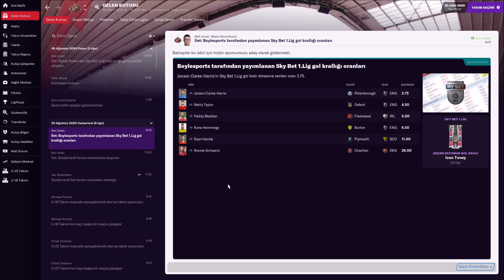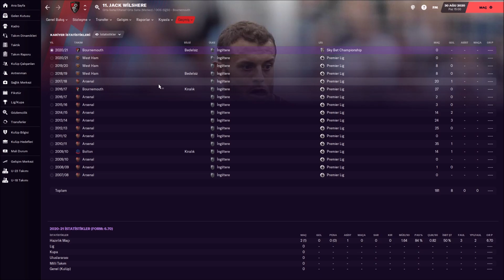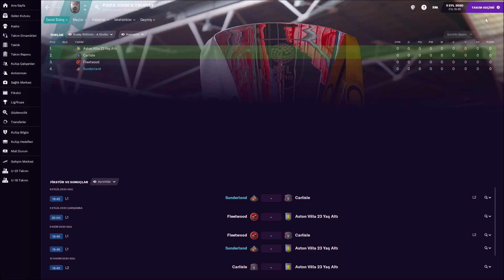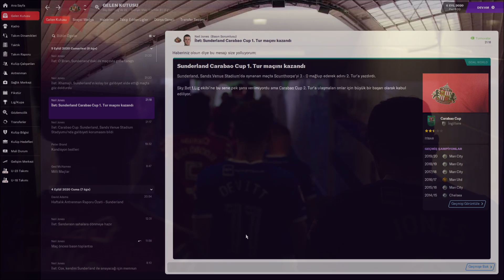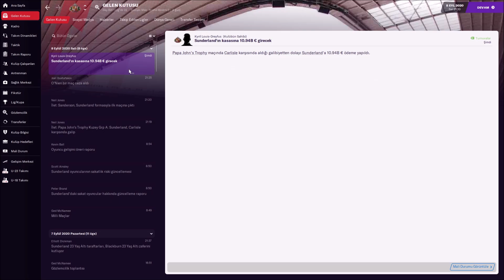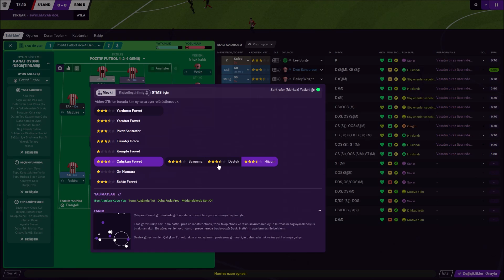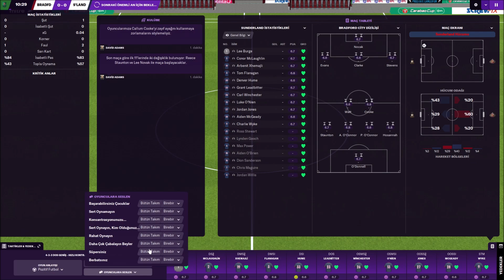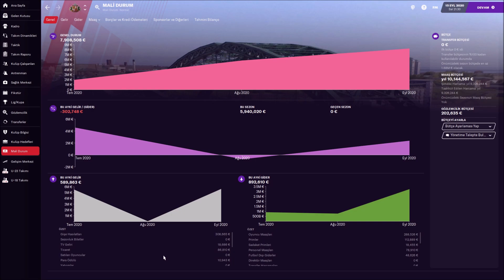Football Manager 2021 Sunderland (S1B2)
⚽⚽Sunderland macerası devam ediyor.🥇🏆(Yeni bölümler hafta içi saat 15.15'te hafta sonu ise saat 11.00'de sizlerle buluşacaktır.)

00:07 Açılış
02:21 Sunderland v Bournemouth
09:58 Scunthorpe v Sunderland
18:18 Sunderland v Carlisle
26:55 Sunderland v Bristol Rovers
34:29 Bradford City v Sunderland

KULLANDIĞIM EKLENTİLER:
-3D Match Balls Pack By Bart & MajesticEternity
-Language Overhaul v1.0
-Derbies Overhaul v1.1
-Award Overhaul v1.2
-Media Overhaul
-Daveincid's financial behaviour improvement v1.1
-Daveincid's Ticket price adjustments v1.0
-FM21 Realistic Transfer Values
-Realistic Transfer Preferences v2.0
-Realistic Weather v1.1
-FM21 Smarter AI Managers & Staff - Difficulty Increase